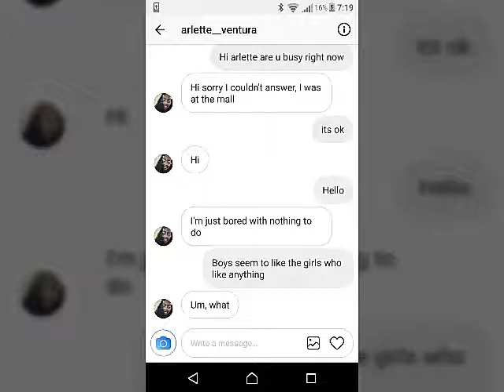Lyric Prank On Arlette Ventura (Song is: Hide Away By Daya)